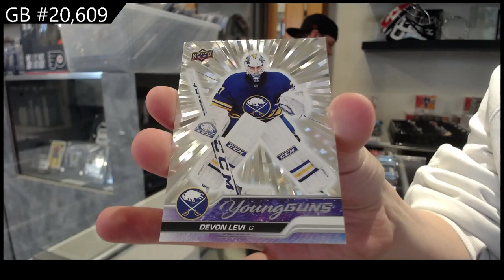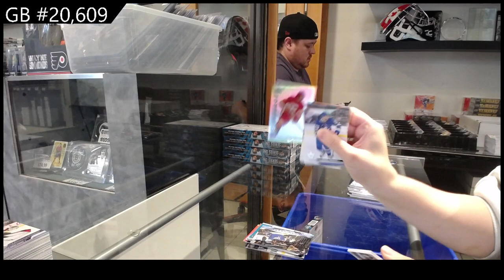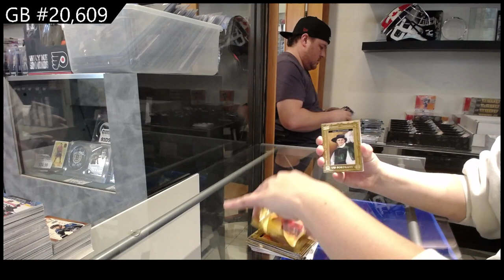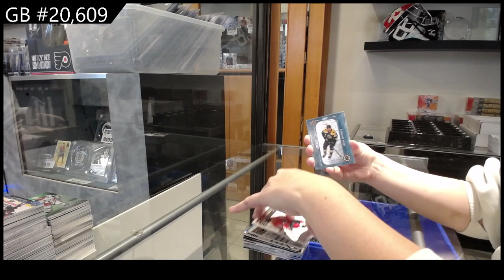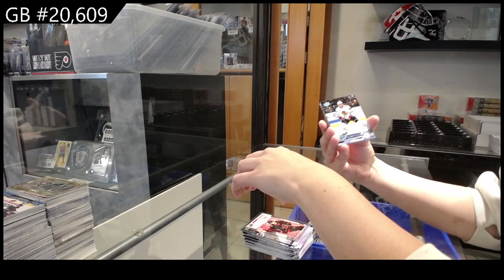2023-24 Upper Deck Series 1 Hockey 12 Box Case Break - CNC GB #20,609